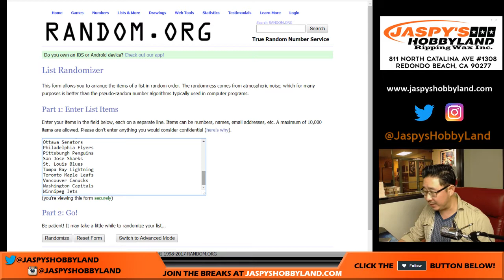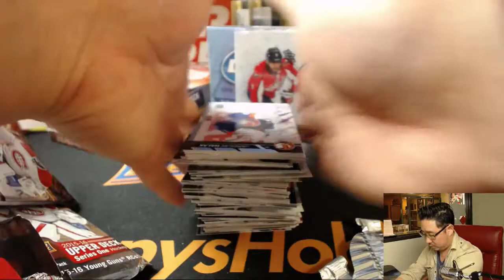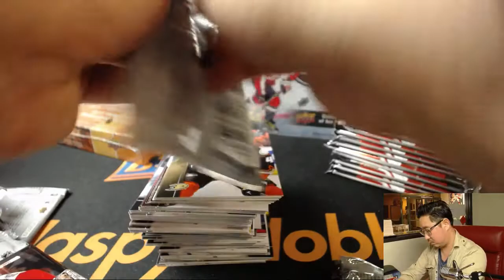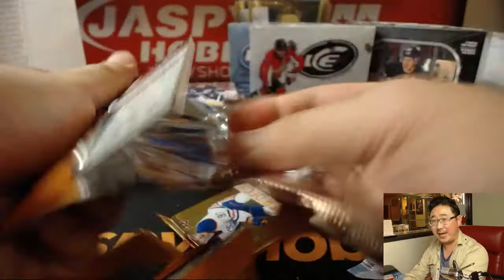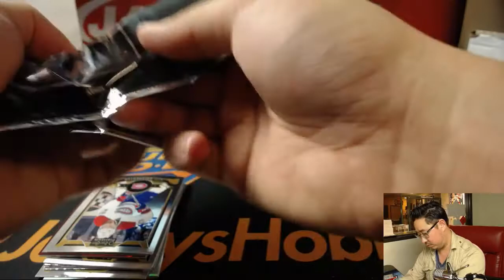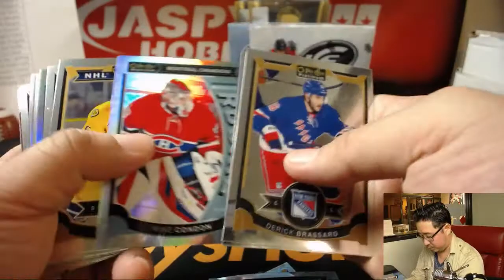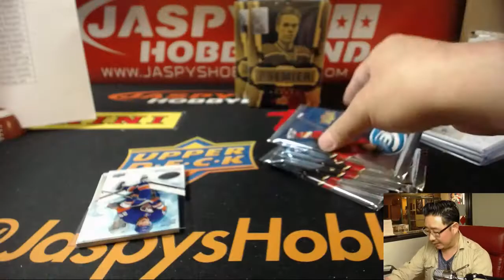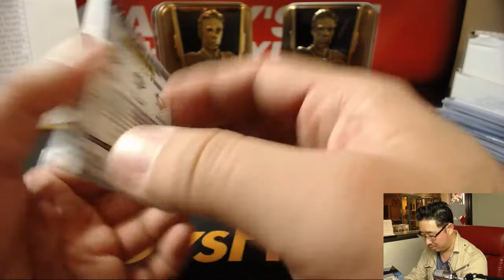Fr, 12/08/17 - Jaspy's 9Box NHL Hockey Mixer!